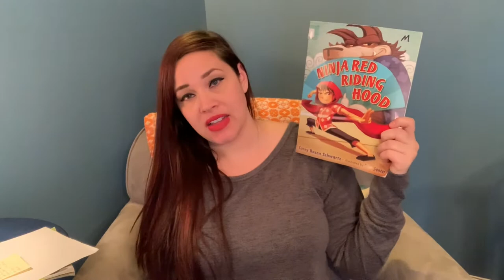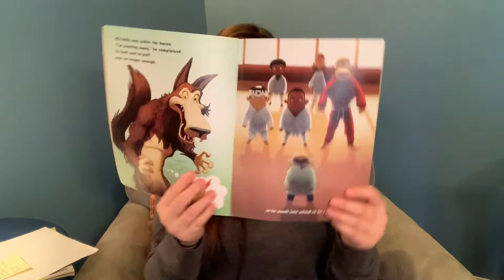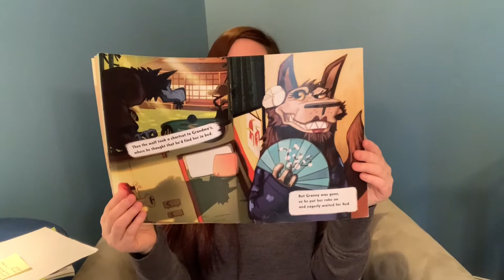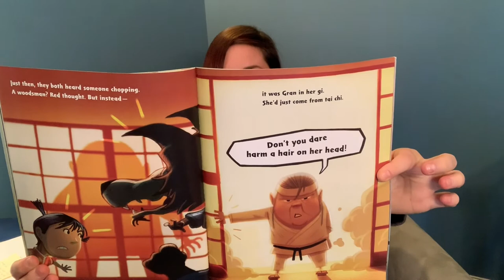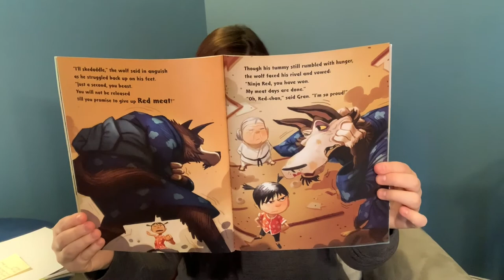8 "Ninja Red Riding Hoodritten" Corey Rosen Schwart/Dan Santat published by Scholastic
8 “Ninja Red Riding Hood” written by Corey Rosen Schwart and illustrated by Dan Santat published by and read with permission from Scholastic